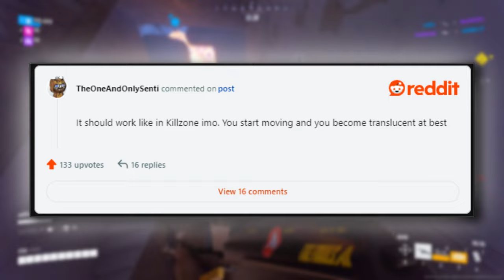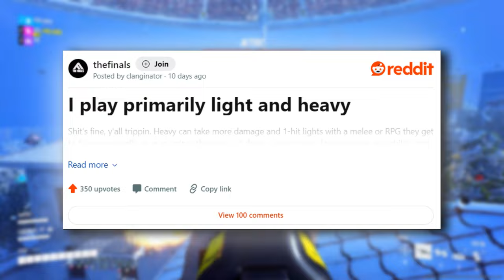The Finals Invisibility Cloak Nerf & Light Class Strategies Unveiled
The Finals Invisibility Cloak Nerf & Light Class Strategies Unveiled as Fans of Embark Studios online shooter The Finals call for changes to be made to the Light Build's cloaking skill, which many feel has become too powerful with limited ways to effectively counter it. In a new thread on The Finals subreddit, a user named chowmingbigboi posted a short clip of a firefight during a round of Bank It. As they head over to pick up a vault on the ground, they're suddenly attacked from a direction where there doesn't appear to be anything. Unable to counter the damage they're taking, the player explodes into a shower of coins, only to see a cloaked player appear suddenly and run off. Chowmingbigboi expands upon the video indicating that they're unable to see these cloaked players and without any footstep audio, they're nearly impossible to counter, with only certain light sources helping.